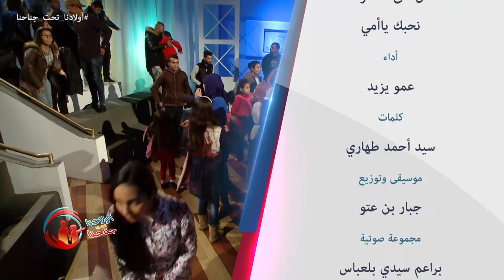الرهاب المدرسي Wladna Taht Jnahna - le refus d'aller à l'école- Ep11 - أولادنا تحت جناحنا - الحلقة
Emission "Wladna Taht Jnahna" 11eme Episode du 08 avril 2017. Consacrée à "le refus d'aller à l'école chez les enfants" حصة "أولادنا تحت جناحنا" موضوع الحلقة "الرهاب المدرسي" الحلقة 11 ليوم السبت 08 أفريل  2017 - مع عمو يزيد
émission destinée aux parents sur Echourouk  samedi à 17h45- rediffusée dimanche à 22:00- برنامج تلفزيوني للأولياء كل يوم سبت على  الساعة 17:45 على قناة الشروق . إعادة بث يوم الأحد على  22:00.